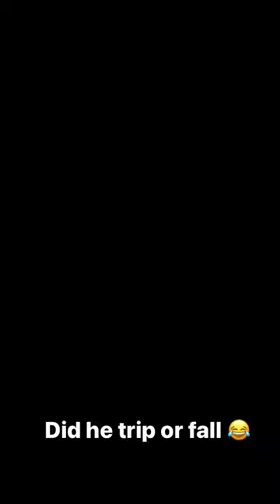Laugh Till it Hurts: Klip King's Epic Comedy Spectacle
Rolling on the Floor with Laughter is a hilarious comedy show that will have you rolling on the floor in laughter!

Klip King is a comedic genius and his show is full of hilarious jokes, funny images, and epic fails. If you're looking for a funny day, then stop looking and watch Rolling on the Floor with Laughter! It will make your day and your work place a lot more fun!